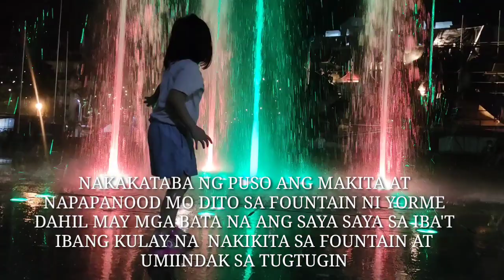MAY ISA NA NAMANG BATA ANG NAPASAYA SA DANCING FOUNTAIN MAYOR ISKO MORENO | BONIFACIO SHRINE MANILA